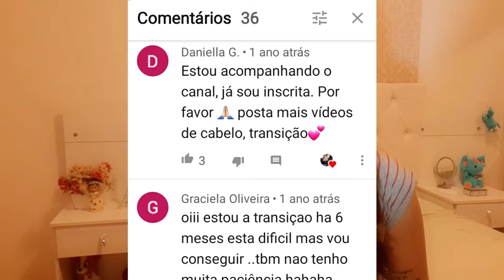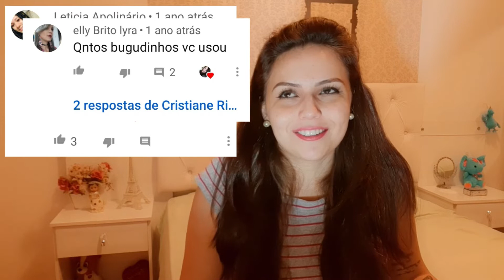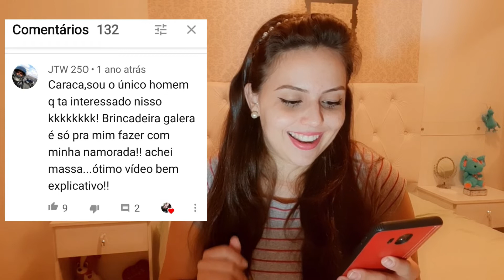TRANSIÇÃO CAPILAR - EU DESISTI?